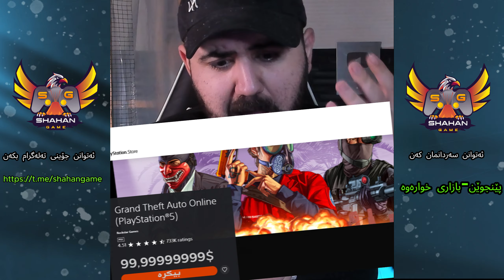Minecraft Kurdish ڤیللاجەرەکان یاریەکەت بۆ تەواوئەکەن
or
ناونیشان پێنجوێن بازاری خوارەوە